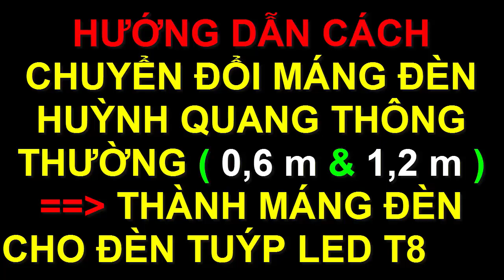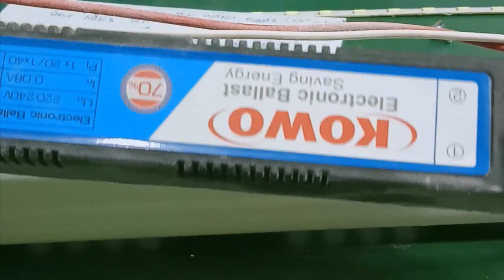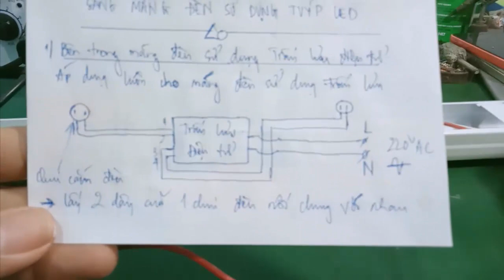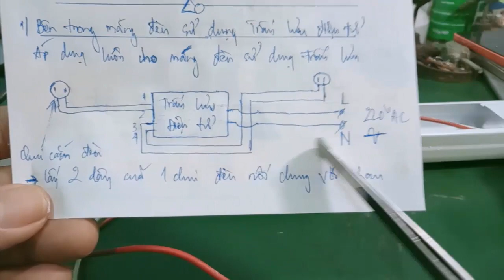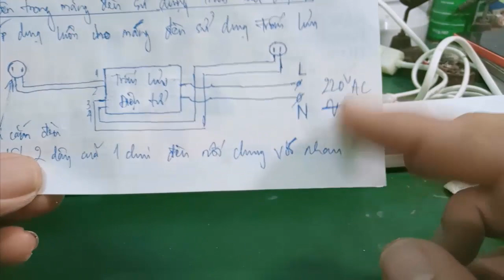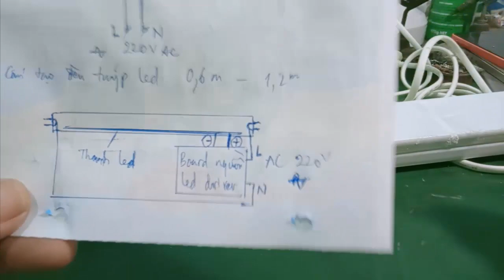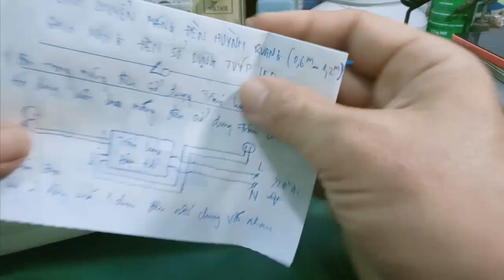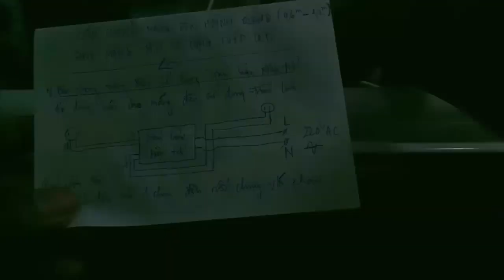Sửa đèn led 220v – cách biến máng đèn huỳnh quang thông thường thành máng đèn tuýp led T8 0.6m /1.2m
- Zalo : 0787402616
- Video hướng dẫn sửa chữa đèn led 220v - cách chuyển đổi máng đèn huỳnh quang sang máng đèn tuýp led ... cực dễ !!!